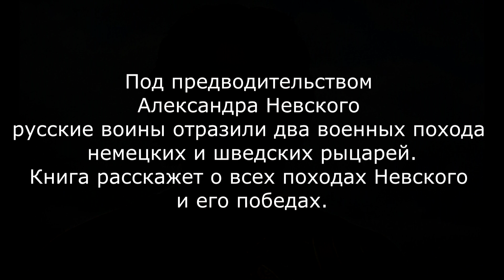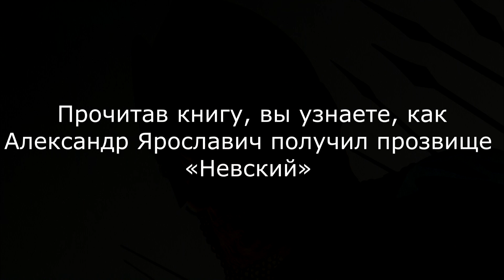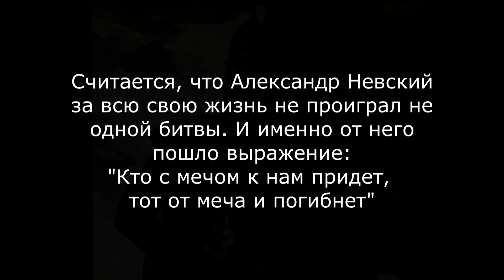Буктрейлер Александр Невский